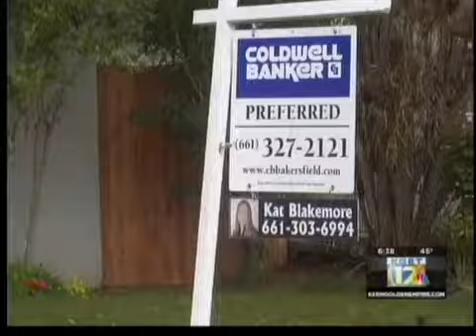Family donating money from home sale to Magdalene Hope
Bakersfield, Kern County, and Califorina - In The Spirit Of The Golden Empire

KGET,TV 17,News,Bakersfield,Kern County,California